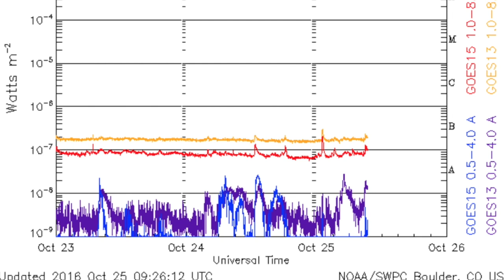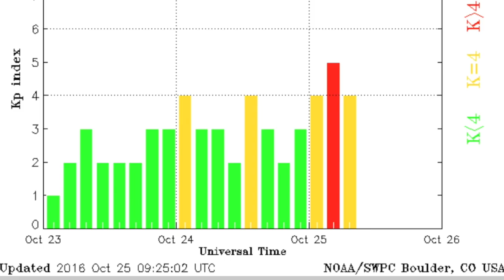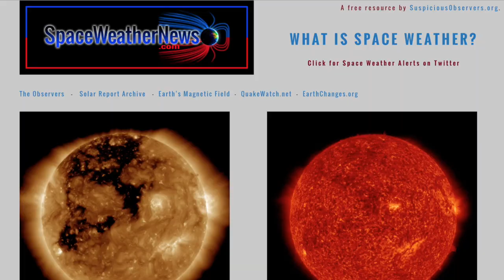Water Worlds, Solar Eruption, Solar Storms | S0 News Oct.25.2016